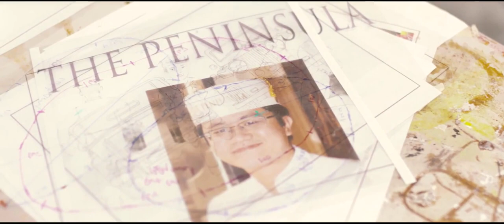Peninsula Hotels - 150 years Hongkong and Shanghai Hotels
In 2016, the distinguished heritage of The Hongkong and Shanghai Hotels, Limited (HSH) reaches a new milestone by celebrating its 150th anniversary. Incorporated on 2 March 1866, HSH was one of the first companies to be listed on the Hong Kong Stock Exchange – and it remains the oldest registered company in Hong Kong.
A century and a half later, the HSH legacy comprises a diverse portfolio of assets worth HK$44.2 billion. These include ten Peninsula Hotels around the world, plus The Peak Tram, The Peak Tower and The Repulse Bay Complex in Hong Kong.
Throughout its storied history, the strategic mission of HSH has remained unchanged. As one of the oldest hospitality groups in the world, it continues to create, build and manage luxury hotels that become legends in their time.
Whilst evolving to meet the changing times at home and abroad, HSH has always upheld the value of its heritage. It continually strives to emulate the standards of service and style that earned it the accolade of “The Far East’s leading hotel company.”
The concept of “Tradition well served” remains fundamental. “Tradition is taking account of a wonderful history, but it is important not to forget that the future is built on the past,” says Sir Michael Kadoorie, Chairman of HSH. “Our rich history enables us to manage change responsibly, to safeguard the best of the past and to keep innovating to meet the demands of the next generation.”